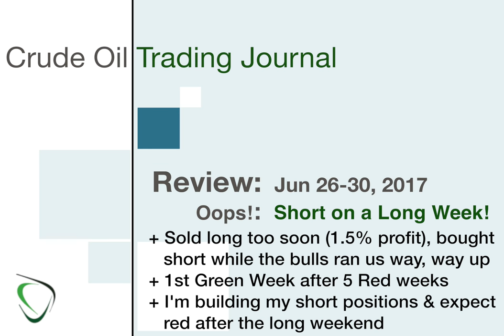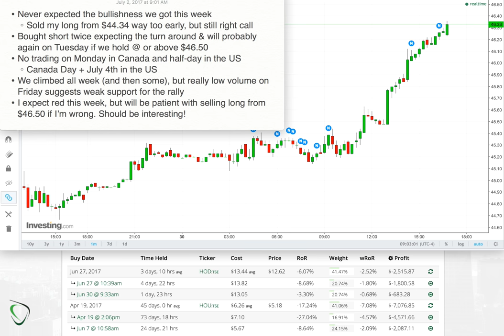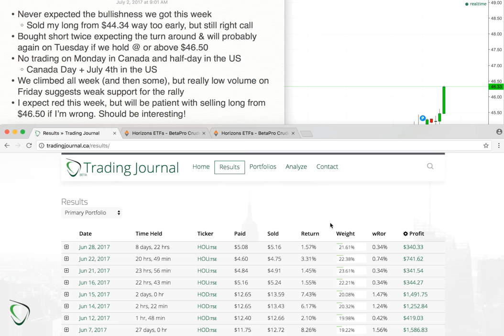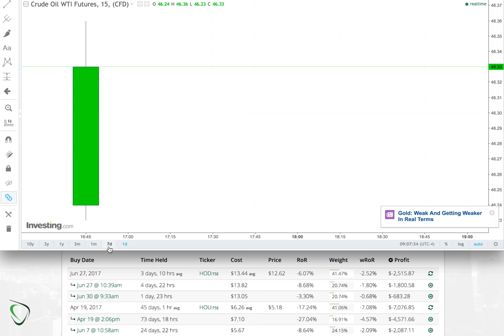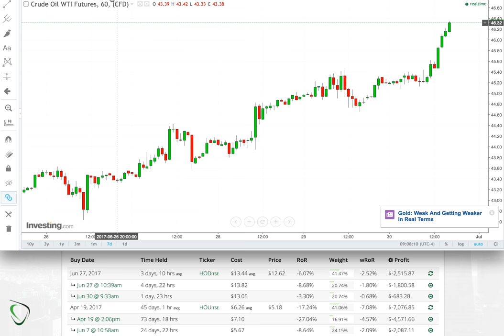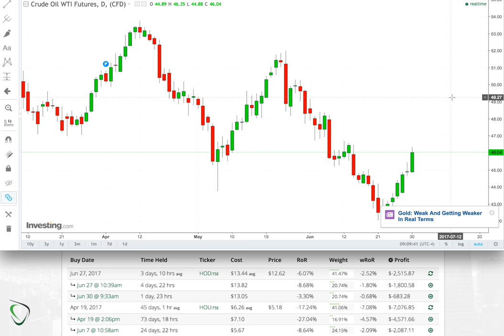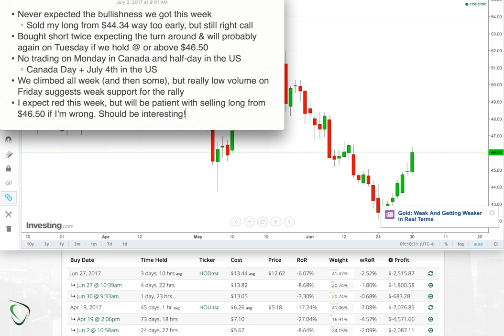22 - Weekly Trading Summary for June 26-30, 2017 - Bulls Ran Sooner and Farther Than I Anticipated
Yes, I've been saying that I'm long-term bullish for many weeks, but even I got caught off guard by the bull-run over the past 2 weeks or so. I've been adding to my short positions as we've climbed and I, unfortunately, exited my long positions too soon to get the most value from this rally, but...

I am not beginning to turn my focus to a retreat back to the lows of $42-ish. Yes, we may go higher ...as high as $48 maybe... but I think new lows are in our near future either this coming week, following the long weekend, or the week after.